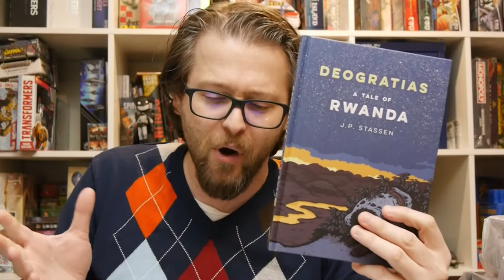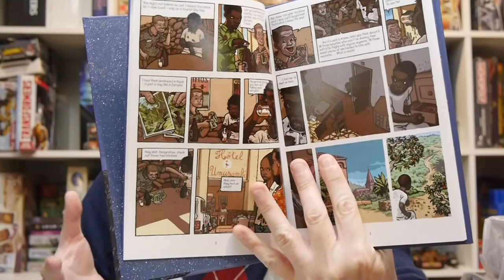Comics Review: Deogratias: A Tale of Rwanda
The 2000 winner of the Goscinny Prize for outstanding graphic novel script, Deogratias: A Tale of Rwanda is by J.P. Stassen and explores the genocide and atrocities committed in the country involving the Hutu and Tutsi.

First Second has reissued the graphic novel in a beautiful printing that hides the horrors within.

Get your copy in comic shops and book stores now!

First Second provided Graphic Policy with FREE copies for review